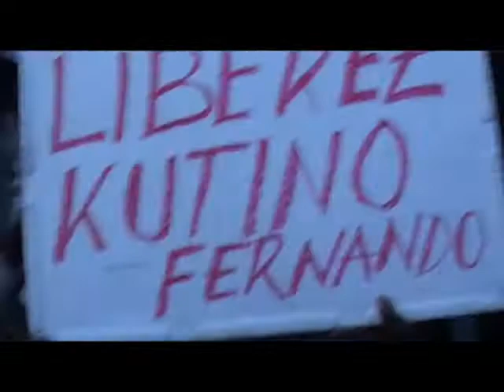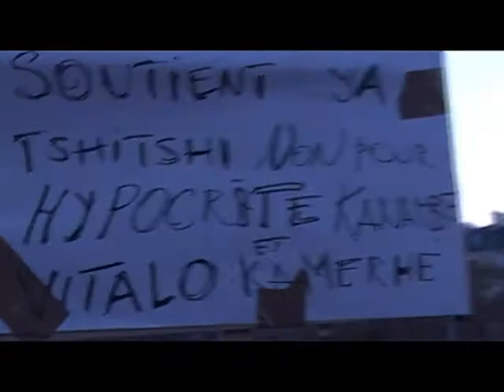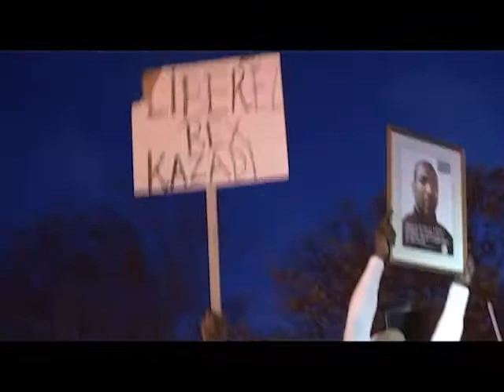Marche d'adieu kabila ce samedi 26 nov.en france.mp4